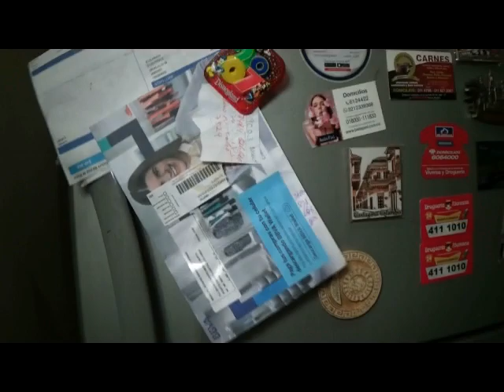5 trucos con bolsas ziploc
en este video te muestro 5 ingeniosas formas de  usar este tipo de bolsas